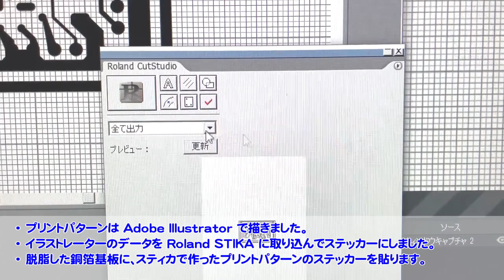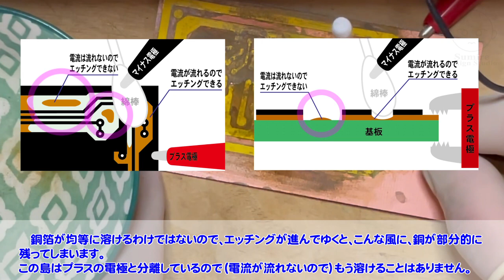【電子工作】食塩水でプリント基板は作れるのか？！実験してみました。／I tried that making homemade printed circuit board by salt water.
今回は基板製作（エッチング）に酸化第二鉄を使いませんでした。
食塩水でプリント基板製作が可能かどうかを試してみたかったのです。
果たして食塩水で銅箔を溶かすことはできるのか？
完成までどれくらい時間がかかったのか？
出来栄えは？
動画で確認してみてください。